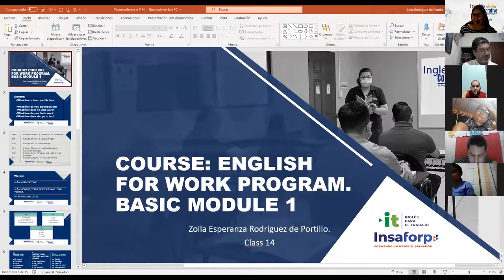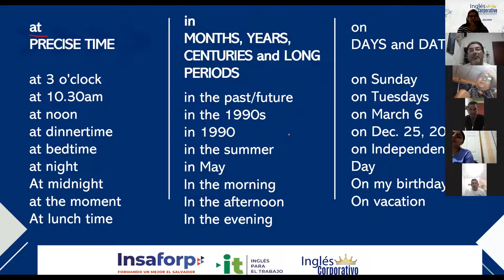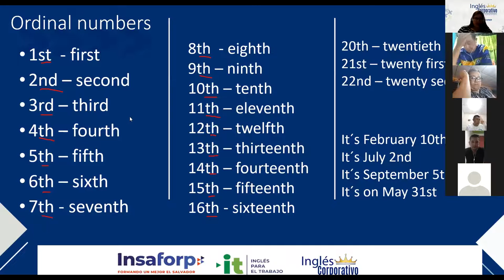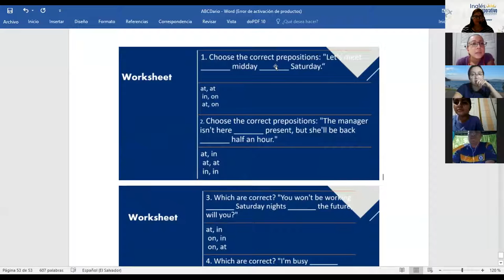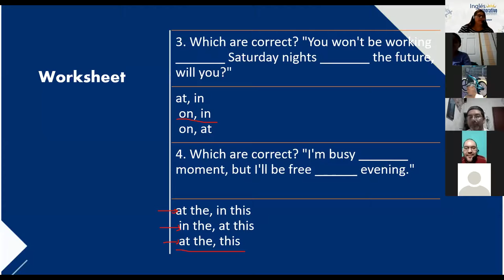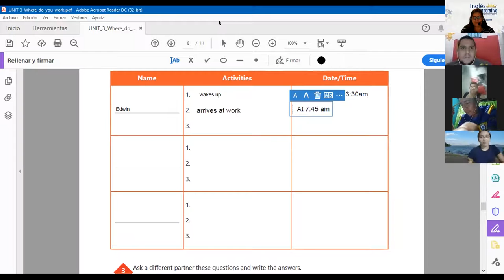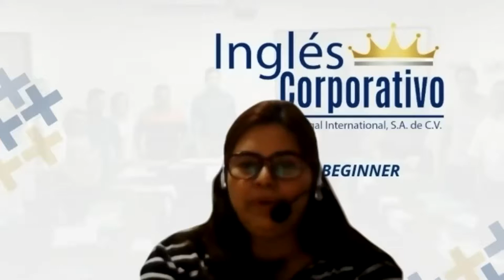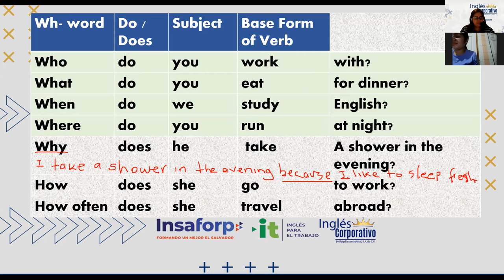Ingles Corporativo-Videoconferencia #14 HOW TO USE PREPOSITIONS OF TIME.